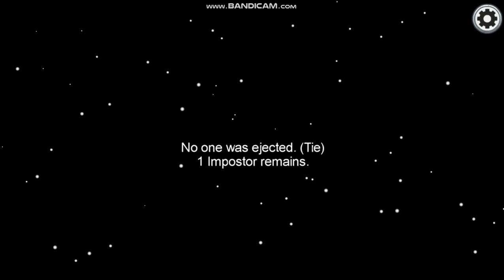Among Us | PC Gameplay #1